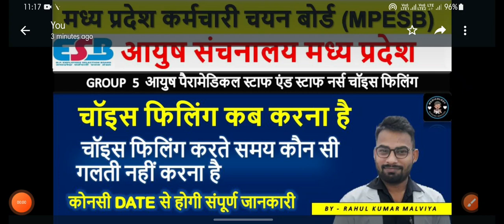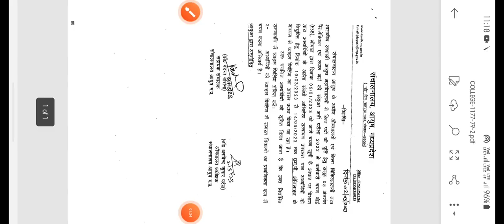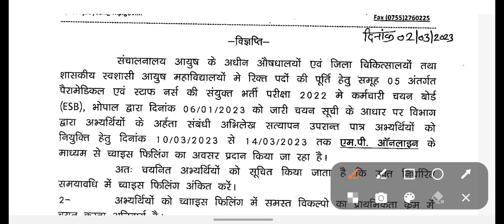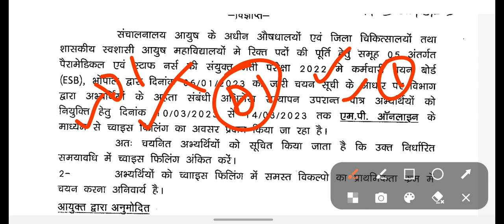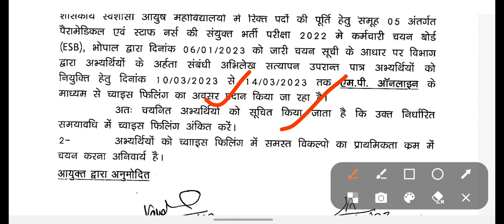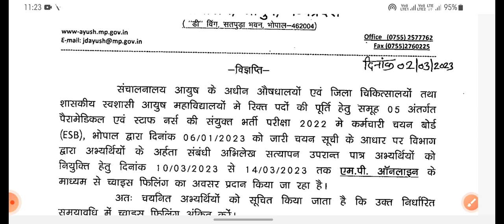MPESB Group 5 संचनालय आयुष विभाग पैरामेडिकल Staff Nurse | Doctors |Choice filling date आ गई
paramedical staff staff nurse doctors Compounder all choice filling date a gaii hai

पैरामेडिकल स्टाफ नर्स डॉक्टर कंपाउंडर चॉइस फिलिंग डेट कंफर्म
पैरामेडिकल स्टाफ नर्स डॉक्टर कंपाउंडर की चॉइस फिलिंग कब होगी
पैरामेडिकल स्टाफ नर्स डॉक्टर कंपाउंडर की चॉइस फिलिंग करते समय कौन-कौन सी सावधानी रखना
पैरामेडिकल स्टाफ नर्स की चॉइस फिलिंग कैसे
ग्रुप 5 पैरामेडिकल स्टाफ नर्स की चॉइस फिलिंग कैसे
ग्रुप फाइव पैरामेडिकल डॉक्टर्स की चॉइस फिलिंग कैसे
ग्रुप 5 पैरामेडिकल्स कंपाउंडर की चॉइस फिलिंग कैसे
MP Vyapam Group 5 Staff Nurse choice filling date आ गई है
मध्य प्रदेश व्यापम स्टाफ नर्स चॉइस फिलिंग डेट लिस्ट
madhya pradesh staff nurse choice filling ki baat karte hain rakhna
Mp Vyapam Group 5 staff nurse choice filling karte time be careful

काउन्सलिंग-पुरूष स्टाफ नर्स का आबंटन करने के लिये ऑफ-लाईन काउन्सलिंग सूचना मध्य प्रदेश व्यापम ग्रुप 5 स्टाफ नर्स चॉइस फिलिंग 2023

मध्य प्रदेश स्वास्थ्य संचनालय की तरफ से पुरुष स्टाफ नर्स की चॉइस फिलिंग आ गई है पोस्टकोड 3 और 4 के लिए पुरुष स्टाफ नर्स अपने आवेदन ऑफलाइन कर दे
MP VYAPAM GORUP 5 STAFF NURSE KA CHOICE FILLING कैसे करें
HOW TO DO MP VYAPAM GORUP 5 STAFF NURSE CHOICE FILLING
MPPEB GROUP 5 STAFF NURSE CHOICE FILLING KESE KARE
एमपी व्यापम ग्रुप 5 का CHOICE FILLING KESE KARE
मध्यप्रदेश का स्कैसे करें पुलिस स्टाफ नर्स
मध्य प्रदेश व्यापम का चॉइस फिलिंग कैसे करें पुरुष स्टाफ नर्स
हाउ टू टू 24 स्पेलिंग ऑफ मध्य प्रदेश व्यापम स्टाफ नर्स

मध्य प्रदेश स्वास्थ्य विभाग पुरुष स्टाफ नर्स चॉइस फिलिंग 2023

MP vyapam gorup 5 STAFF NURSE CHOICE FILLING 2023

how to do choice filling

Madhya Pradesh Vyapam ki all info on formation
Madhya Pradesh Vyapam group 5 staff nurse nursing and paramedical all information here

मध्य प्रदेश व्यापम स्टाफ नर्स  ayush department